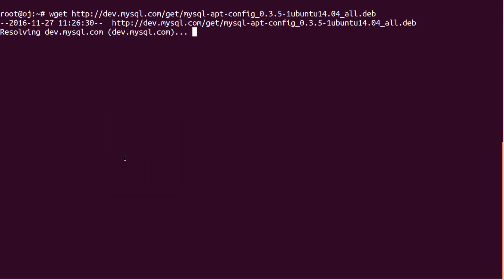Install MySQL Workbench on Ubuntu 14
In this video I am going to show you how to install MySQL Workbench on ubuntu linux
MySQL Workbench is a unified visual tool for database architects, developers, and DBAs. MySQL Workbench provides data modeling, SQL development, and comprehensive administration tools for server configuration, user administration, backup, and much more. MySQL Workbench is available on Windows, Linux and Mac OS X.